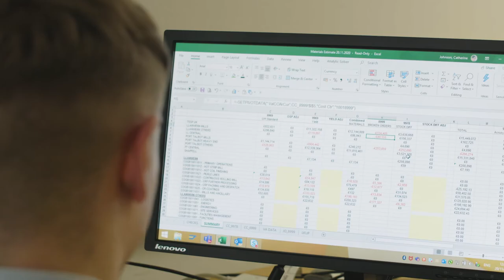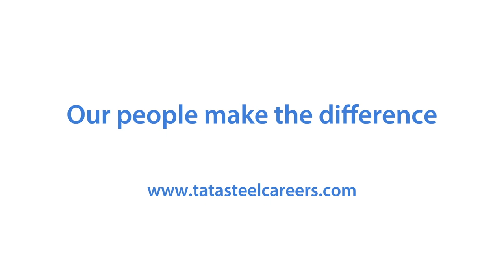Tata Steel – A place you can thrive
Cast a career in steel!

Joining Tata Steel offers an unparalleled opportunity for a long-term, rewarding future.

We believe that our strength is not just in our steel, but the diversity of our workforce.